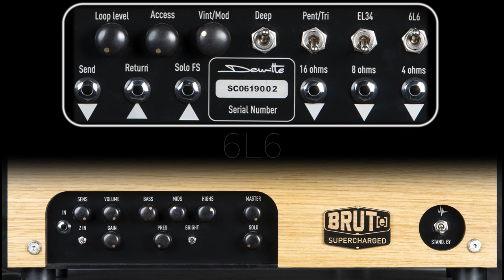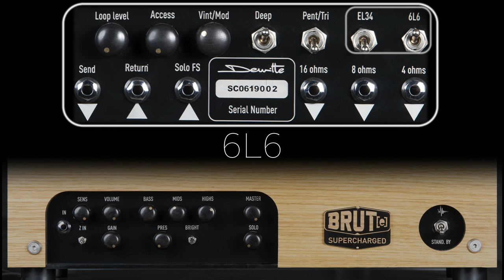Dewitte Supercharged head - Stoner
This video is part of a series about the Dewitte Supercharged amp
The goal here is to showcase the sound of this head with different guitars, one guitar and one global setting in each video.
Since this amp allows to switch between different kinds of tubes, you will find three scenarios in each video : EL34 + 6L6, EL34 only, 6L6 only, and a quick comparison as well at the following timecodes :

00:00 EL34 + 6L6
00:42 EL34 only
01:19 6L6 only
01:58 quick comparison

The sound was recorded by reamping the guitar you see at the beginning of the video (1972 Gibson SG Custom loaned by Michée Rose from Stooomp, thanks! ) into the amp with the settings you see each time.
The amp was plugged into a 212 cab V30 loaded, with two mics in front of it (Heil PR20 and Shure SM57), no EQ, both mics at the same volume, just a little bit of compression and nothing else.

Thanks to Antoine Aubry from Guitar InSitu for his amazing job.